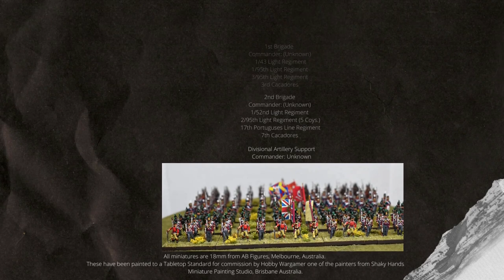Fully painted British Light Infantry Division from the Battle of Vitoria 1813 in glorious 18mm AB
This is a video of my completed commission that I started at the end of April and finally completed it at the beginning of July 2022.
This commission includes the painting of 18mm AB British and Portuguese units for the British Light Infantry Division that fought at the Battle of Vitoria under the command of Major General Charles Alten
Note: - This video has a different format, I have been unwell and the effects have left my voice a little sore from coughing, please accept my apologies if you preferred the old style of video.